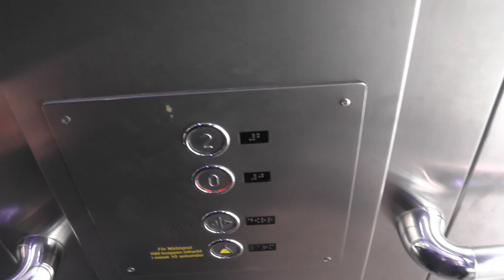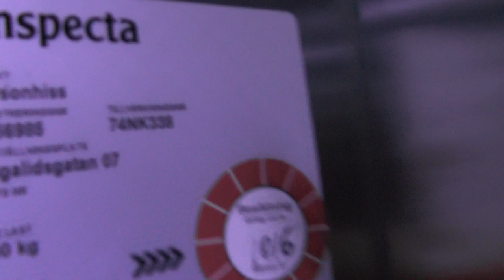2011 OTIS Gen2 MRL-Traction elevator @ Högalidsgaraget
Manufacturer:
Installation year:
Current moderniser:
Latest modernisation year:
Serial Number:
Capacity: _Kg (_lbs.) - _ Persons
Floors: _ =

Location: Högalidsgaraget - Högalidsgatan 7, Stockholm (Södermalm) SWEDEN!